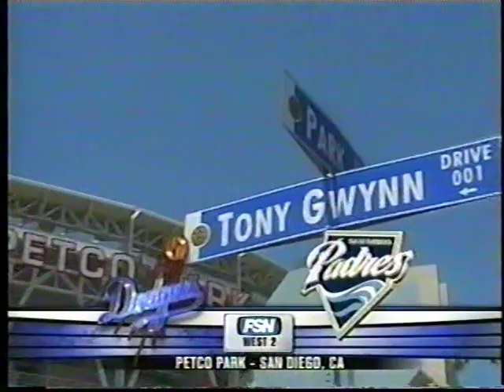Dodgers vs Padres (8-1-2004)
Extra baseball, and Vin Scully on the call on Fox Sports West 2? Yes, please! This is a matchup between the Los Angeles Dodgers and San Diego Padres, August 1, 2004.